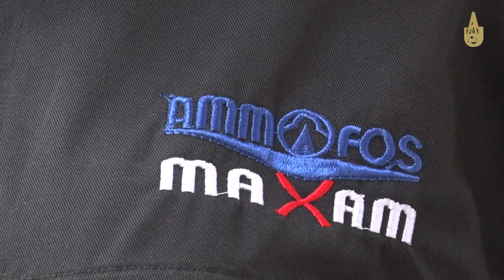Ayolni e’zozlash – ezgulik va adolat mezoni!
“Ammofos-Maxam” AJda o’tkazilgan seminar.